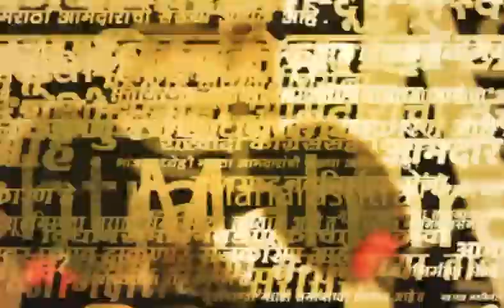Headlines : दुपारच्या हेडलाईन्स : 19May 2023 : SAAM TV